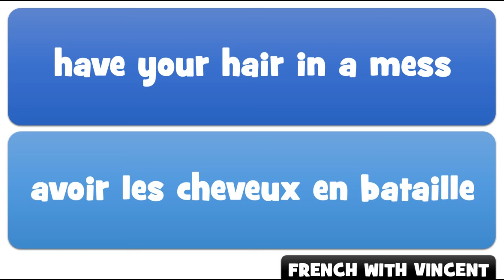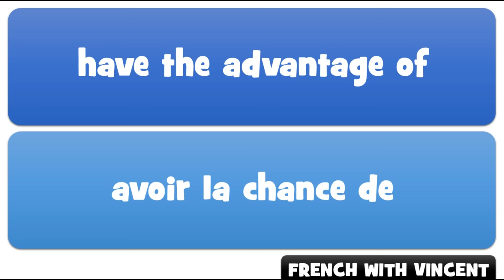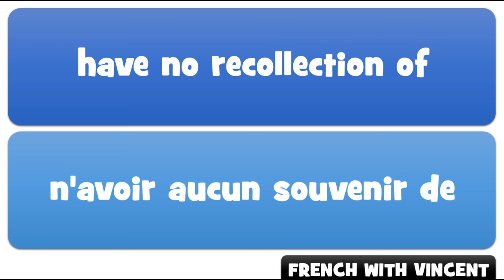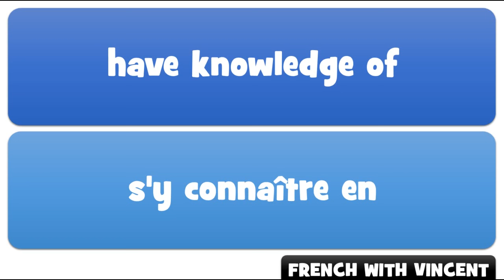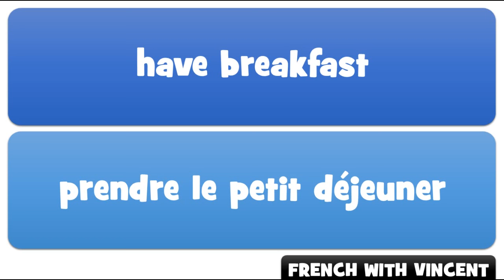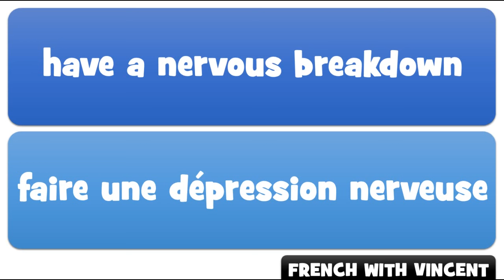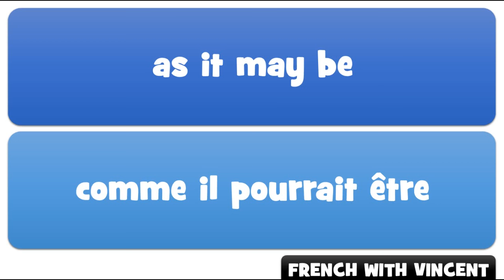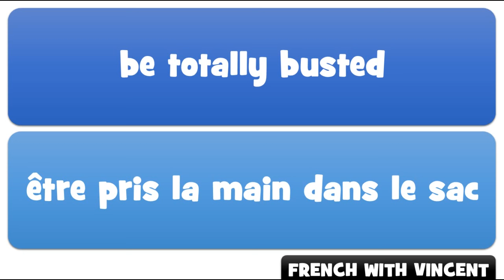240 Expressions in English with HAVE and BE translated into French